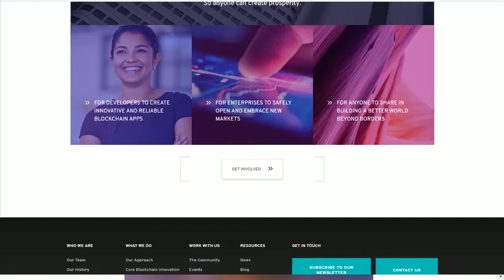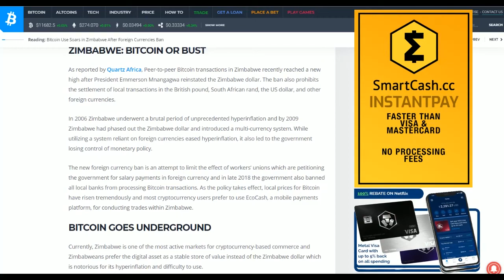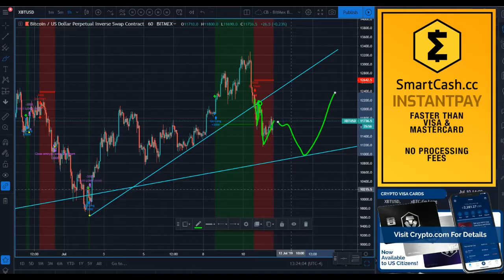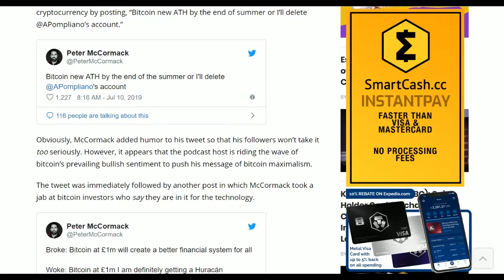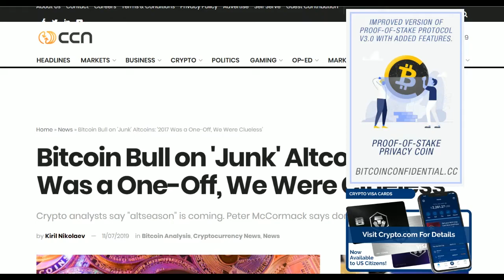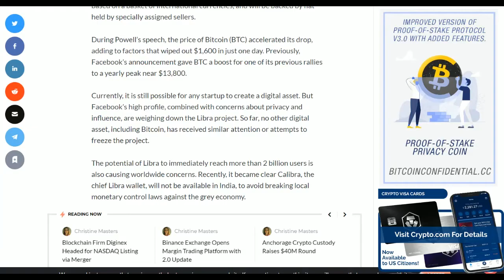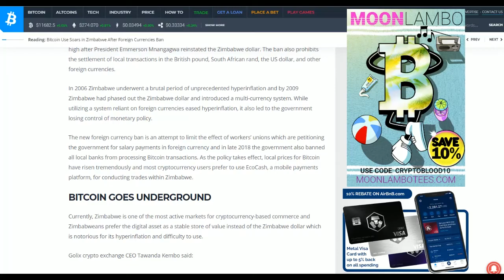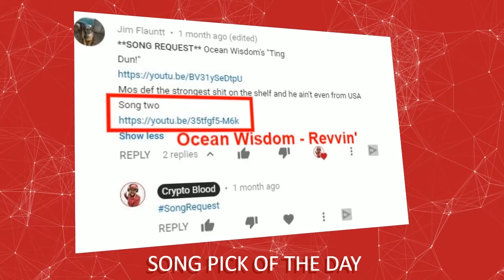Zimbabwe Citizens Use bitcoin More Than Ever, Local Price at $76k! | Fed Chair Calls Halt of Libra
Topics Covered: Bitcoin Bull on 'Junk' Altcoins: '2017 Was a One-Off, We Were Clueless', Fed’s Jerome Powell Calls for Halt to Facebook’s Libra Currency Project, BITCOIN USE SOARS IN ZIMBABWE AFTER FOREIGN CURRENCIES BAN